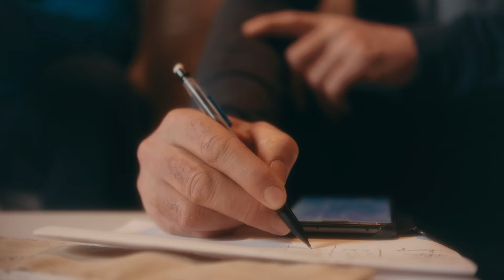La Quête - le film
Un film de LUCAS COSTES

Le but de la saison était de remporter le classement général de la Coupe du monde. Une nouvelle fois je termine deuxième. La quête continue !
Dans ce film vous en saurez plus sur mon parcours, ma passion pour le ski alpinisme et autres !